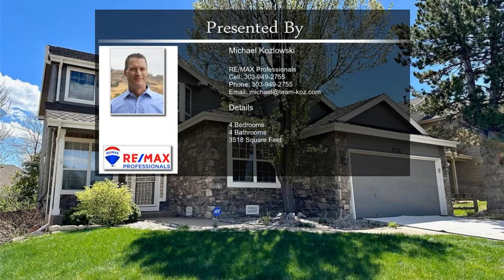5716 S Garland Way Littleton CO 80123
5716 S Garland Way Littleton CO 80123

Incredible Location in Governors Ranch! Updated & Move-in Ready! Brand New Designer Carpet & Paint! Full Finished Basement! Main Floor & Upper Level Composite Decks! Light, Bright & Open Floor Plan! Hardwood Floors Throughout! Grand Entry! Curved Staircase! Spacious Kitchen! Slab Granite Countertops! Stainless Steel! Custom Island! Walk-in Pantry! Breakfast Room! Spacious Family Room with Gas Fireplace! Main Floor Study with French Doors! Main Floor Laundry (W/D Included)! Large Primary Suite! Dual Walk-in Closets! Primary Suite Upper Deck! Updated Primary Bath! 2 Additional Large Bedrooms with Full Bath! Finished Lower Level! Rec/Media/Game Room with Built-ins! Private Guest Suite/Exercise Room/Second Office! 3/4 Bath! 6 panel Doors with Updated Hardware! Steam Humidifier! High Efficiency Furnace! Newer Water Heater! Adjustable Smart LED Lighting! Nest Thermostat/Smoke Alarms/Doorbell! Additional Attic Insulation! Incredible Outdoor Living! Great Yard with Multiple Decks & Stamped Concrete Patio! Fabulous Neighborhood Amenities! Pool and Tennis courts! Trails! Close to Everything! Minutes from  Shopping, Restaurants, Parks, Golf Courses! Colorado Academy, Mullen High School, Denver Christian School, D'Evelyn High School, Pinehurst CC, Bear Creek GC, Lakewood CC, and Columbine CC are Minutes Away! One of the Newest Homes in Governors Ranch! High Ceilings! Large Windows!